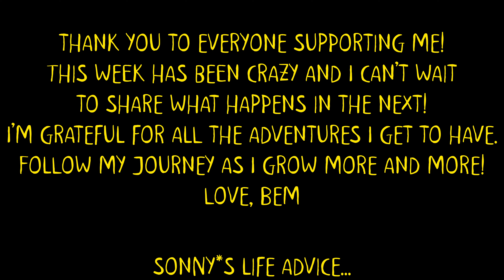Cycling Asia alone I Solo Silk Road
Hello, I am glad you made it here!
Between 5 flat tires, broken gear and a lot of hospitality I find myself amazed by central Asian culture and cuisine! Watch me live through some of my most difficult moments and enjoy the views like you were there with me!
Love, Bem

1. Cycling through Central Asia
2. Teenage cyclist adventures
3. Silk Road cycling journey
4. Solo cycling in Asia
5. Exploring Central Asia by bike
6. Teen cyclist on the Silk Road
7. Cycling through Uzbekistan and Kyrgyzstan
8. Teenage bikepacking adventure
9. Pedaling the Silk Road
10. Cycling the ancient trade route
11. Teen cyclist's journey through Central Asia
12. Silk Road exploration on two wheels
13. Solo cycling expedition in Asia
14. Bikepacking across Central Asia
15. Silk Road cycling odyssey
16. Teen cyclist's cultural immersion
17. Central Asian landscapes on bike
18. Cycling adventures of a teenager
19. Cycling solo through Uzbekistan and Kyrgyzstan
20. Silk Road cycling documentary
21. Teenage cyclist's travelogue
22. Exploring Central Asian cultures by bike
23. Cycling challenges in Central Asia
24. Teen cyclist's encounters along the Silk Road
25. Bikepacking tips for teenagers
26. Cycling through remote Central Asian villages
27. Silk Road cycling vlog
28. Teenage cyclist's perspective on Central Asia
29. Bicycle touring through Silk Road countries
30. Teen cyclist's reflections on Silk Road solo journey